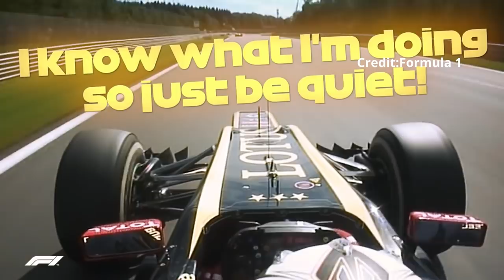[BWOAH] Kimi Räikkönen-表情永遠冷冰冰 但一開口就是金句的迷因冰人-下集 | 最高榮耀與冰人的Last Dance |【EK】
自從Kimi在F1展開生涯之後
曾一度被視為是對抗紅軍王朝的重點車手
卻在車輛穩定性不佳的拖累下不斷功敗垂成
然而Michael Schumacher的退休讓Kimi有了加盟紅軍的機會
冰人兩部曲 第二集將回顧Kimi如何與前東家對決下勝出
並逐漸往F1的迷因霸主之路前進

*09年Alonso轉隊原由以及資訊引用錯誤 實為因雷諾車隊因08年新加坡站撞車門事件仍受調查以及Santander的贊助條件因而轉隊 特此更正

影像來源 Video Credits:
Formula 1 Management
Racing Sport
Alfa Romeo Racing Orlen
Lotus F1 Team
Sauber Motorsport
YT-Out of Context F1